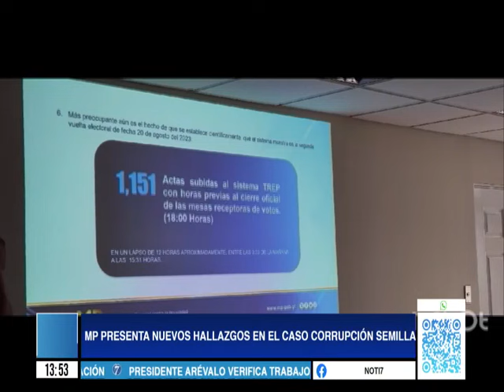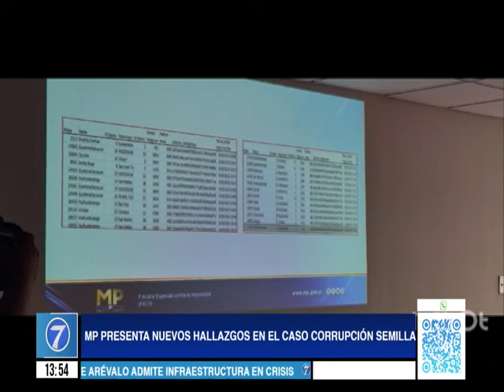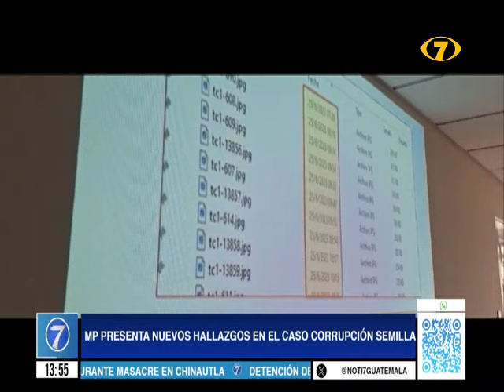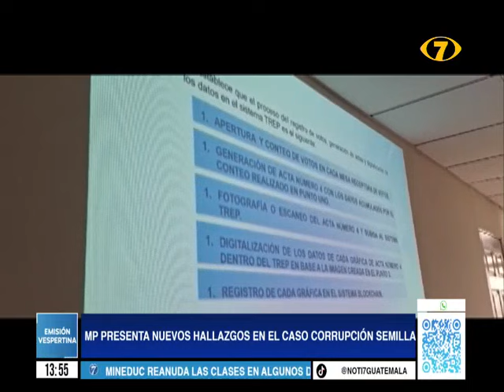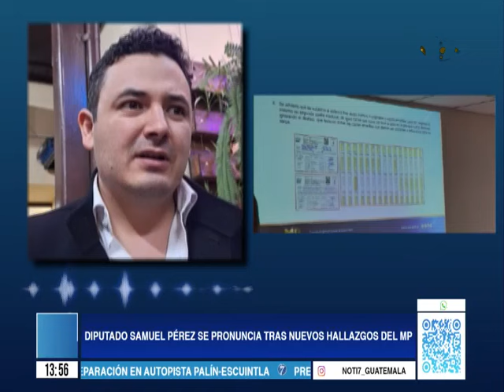FECI presenta nuevos hallazgos en el caso Corrupción Semilla